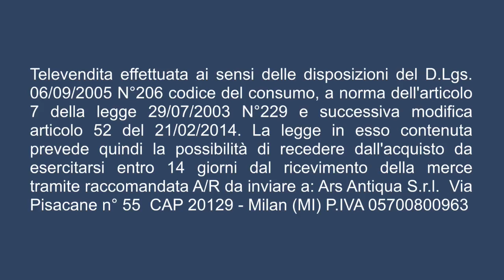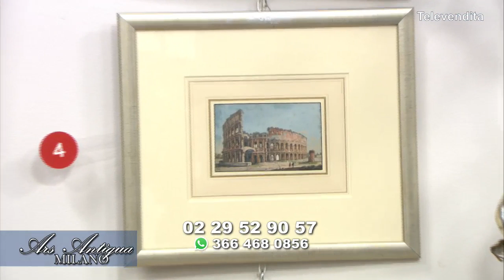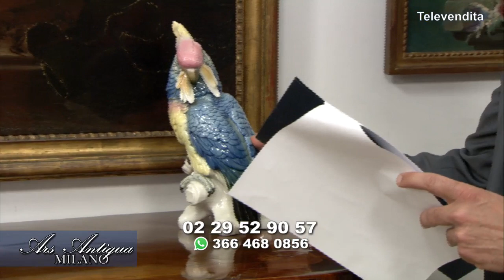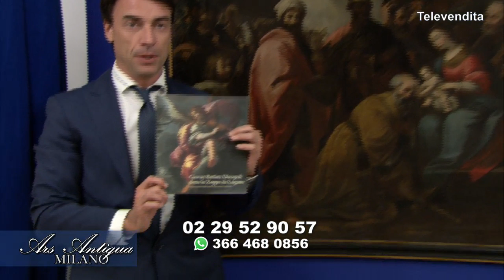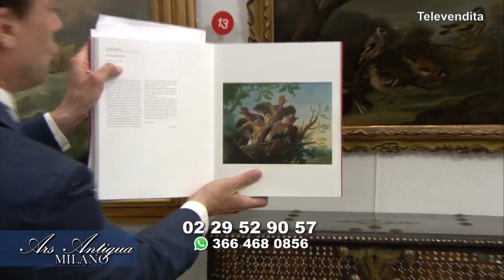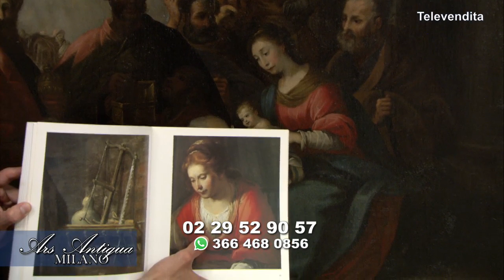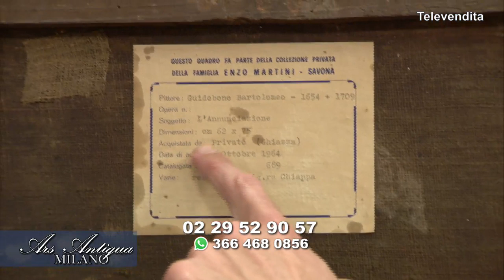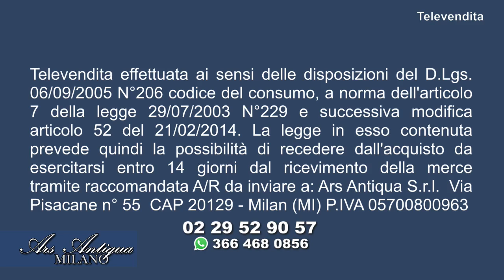Dipinti e Antiquariato - 26/05/2019 - ARS ANTIQUA